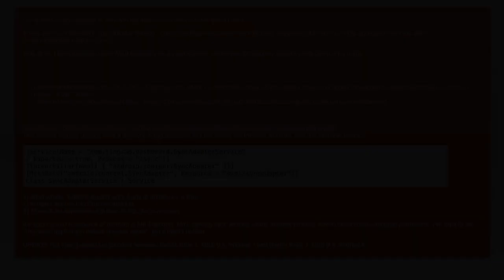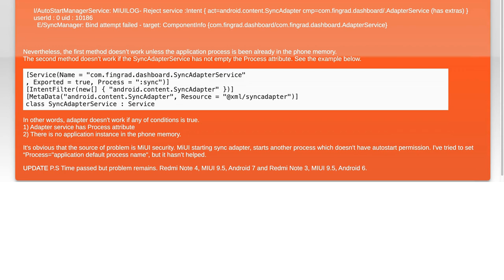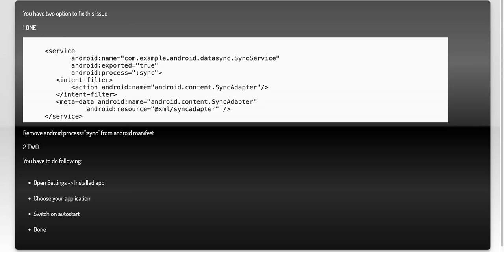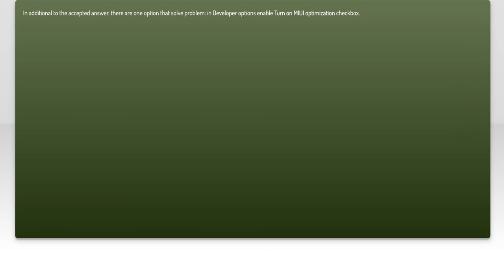Fix Sync Adapter Not Starting on Xiaomi Devices: Troubleshooting Guide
In this video, we’ll tackle a common issue faced by Xiaomi device users: the Sync Adapter not starting. If you've been struggling with syncing your contacts, calendars, or other important data, you're not alone. Join us as we walk through a comprehensive troubleshooting guide to help you resolve this problem and get your device back in sync effortlessly.

Today's Topic: Fix Sync Adapter Not Starting on Xiaomi Devices: Troubleshooting Guide

Related to